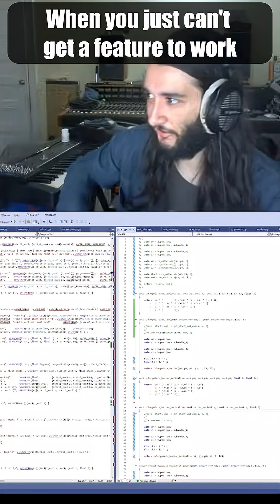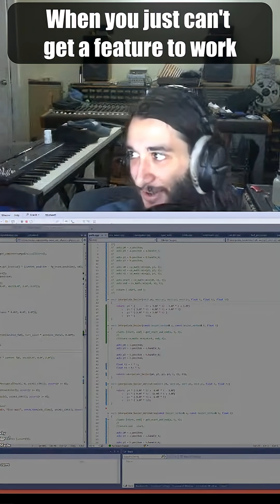Some days you just can't get the feature to work...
A little delirious, I battle with math to try to make the parrot fly straight